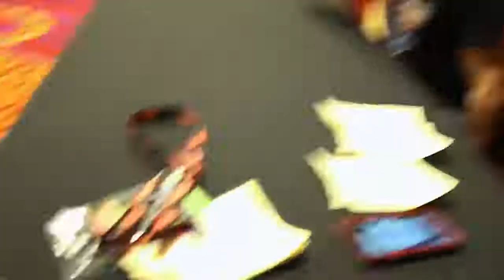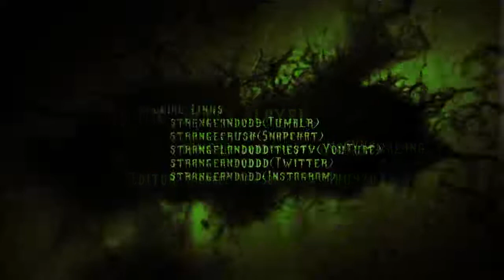Going Swampy With Hot Sauce with Adam Green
2018 Interview with Adam Green